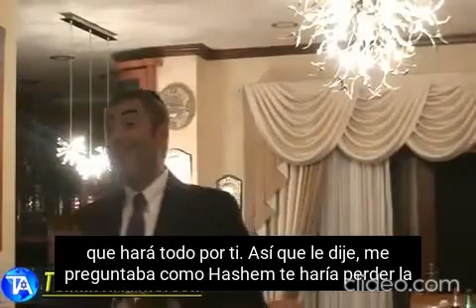6 Serie de Pirkei Avot - Part 6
Serie de Pirkei Avot - Part 6

Divine intervention, quite simply put, is when God steps in and changes the outcome of a situation. Basically, divine intervention is another way of saying 'miracle. ' People point to divine intervention when there is no other explanation other than God.